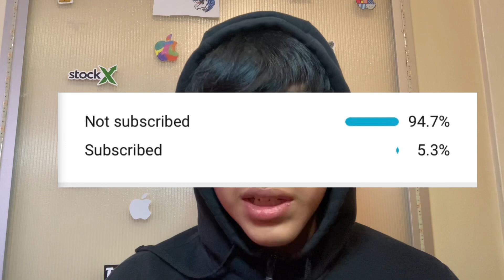Climbert⚡️Vs Dark-er🏴‍☠️-Monster Legends(who is better!?)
Hey guys today we are back with another versus video and today 2 corrupted mythic monsters are going to fight it out in a competition to see who is better, this was insane, this was a intense and crazy battle between these 2 powerful mythics, I love monster legends so much, watch til the end to see who is better and to see who wins the battle‼️

Turn on your notifications so you won’t miss a video🔔

Musician- Rook1e